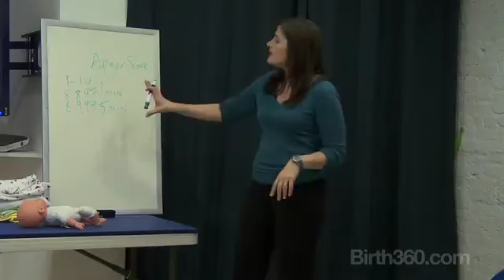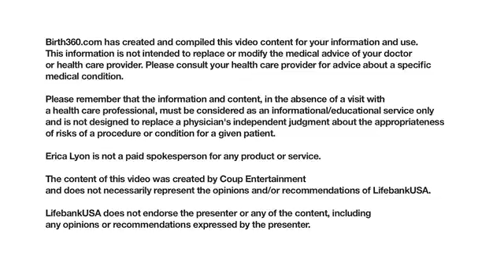Newborn Health Assessment: The Apgar Score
You may have heard the term "Apgar score" referring to the basic health assessment given to all newborn babies. Here Erica discusses the Apgar score, when it's taken, what it measures, and how the Apgar score is used by medical professionals.